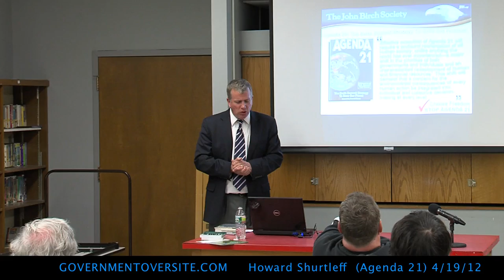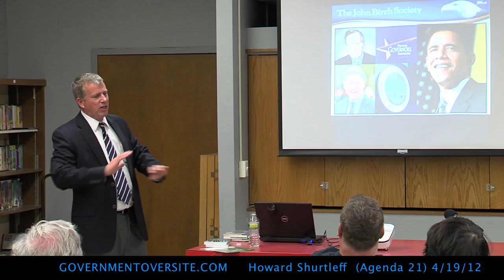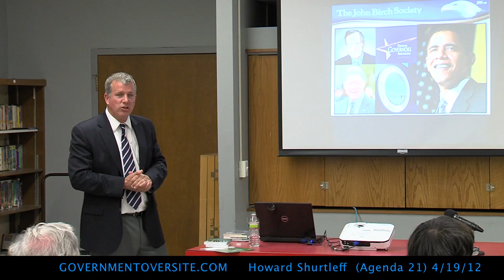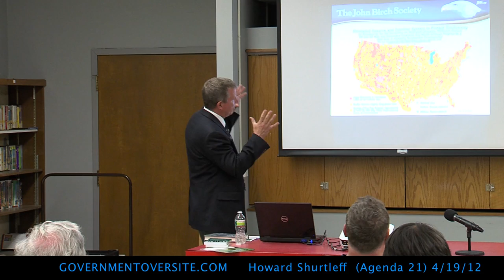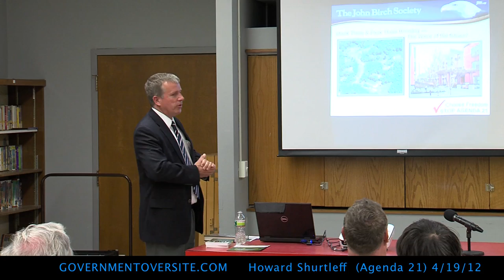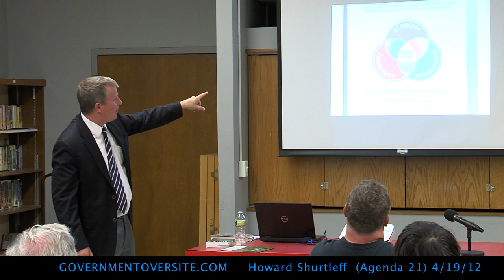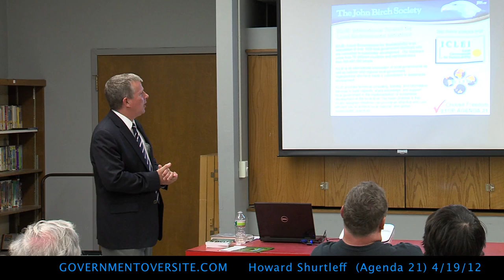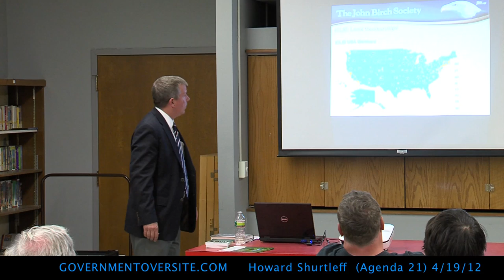Hal Shurtleff 4:19:12 part 2 of 3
Hal Shurtleff, regional field director for the John Birch Society, covering New England, select mid Atlantic States. Gives his 50th presentation on the United Nations Policy -Agenda 21 at the Manchester New Hampshire Library on April 19, 2012